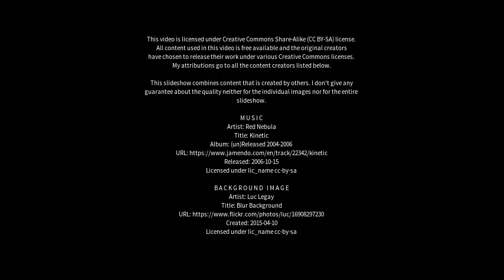Best places to visit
Best places to visit - Kedārnāth (India) Best places to visit - Slideshows from all over the world - City trips, nature pictures, etc.